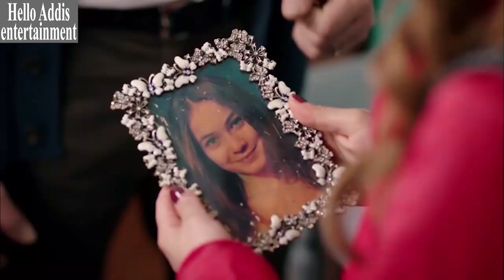ኤፍሱን ወደትልቁ ቤት ልትገባ ነው - የተቀማ ህይወት ክፍል 6 B - Yetekema hiwot part 6 B kana tv